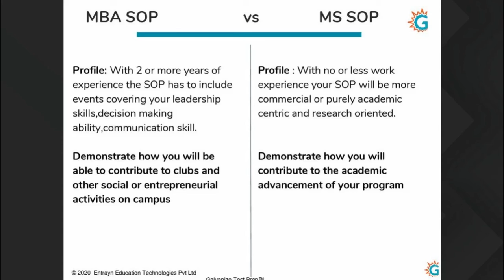SOP for MBA VS SOP for MS | Statement of Purpose Guide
Visit our Statement of Purpose blog for indepth information about this

[FREE] 4-Day Intense GRE Email Course
🤩 Right From Test Prep To University Admits And Everything In Between, Galvanize Has Your Back.

GRE Test Prep From The Comfort Of Your Home
📝📝 Blogs that people love [CHECK IT OUT]

🥇 Galvanize Success Stories

“What I liked most about Galvanize is that they cared as much as I did about my score!”
Amit Somani, 330/340
Success Stories
🏫 About Galvanize Test Prep

We are the makers of the Highest Rated Android Apps for GRE & Vocabulary Apps in the World. Galvanize Test Prep has presence in over 190+ countries with 375,000 students who prep with us.

Our GRE Test Prep includes:
1. Personalized Study Plan - Follow a Study Plan specifically designed for your needs & goals.
2. World-class Course - Experience a course crafted by GRE Experts from Stanford, IITs & more.
3. Unlimited Ask-an-Expert - Ask any number of questions and our experts will quickly.
4. Personalized Feedback - Receive in-depth guidance for mock tests.
5. 30 hours of pre-recorded video lessons
6. 2000+ practice questions
7. 5 Full-length GRE Practice Tests
8. In-depth Analytics & Insights